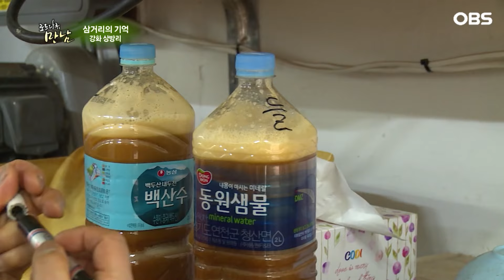[로드다큐 만남 117회②] IMF 때 사업 모두 접고 아무 연고도 없는 강화에 들어와 방앗간 시작한 부부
OBS경인TV [로드다큐 만남] 117회 '삼거리의 기억 - 강화 상방리'

강화 마니산을 머리에 이고 있는 작은 산골 마을 상방리. 그곳엔 세 개의 큰 길이 만나 이루어진 삼거리가 있다. 한 때는 화도면의 중심지로 오일장이 서고 마니산을 찾는 사람들로 북새통을 이뤘던 그곳, 하지만 삼거리의 시계는 80년대에 머물러 있다. 이제는 잊혀진 삼거리의 기억을 더듬어본다.